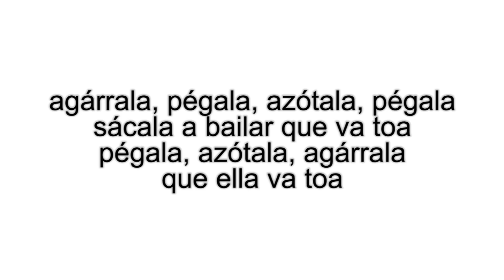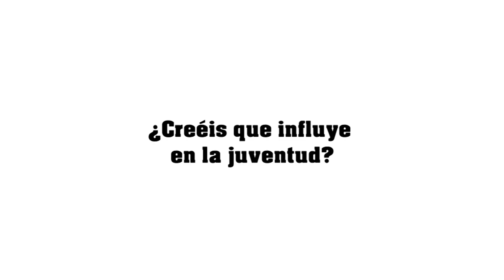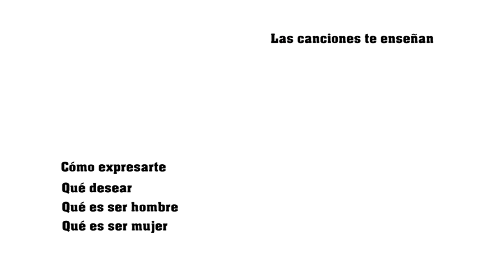Jóvenes reacciónan sobre las letras de canciones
Con mucha ilusión os presentamos el segundo video de la serie TeensReact creado por chicas y chicos de Lorca. Esta vez se trata de la musica, y como influye nuestras perspectivas de género. Esperamos que esté video inspira las reflexiones y nos motive a cuestionar cosas de cuales no pensamos a diario.

Muchas gracias a todo el equipo que ha colaborado!
Co-finances by European Union 🇪🇺